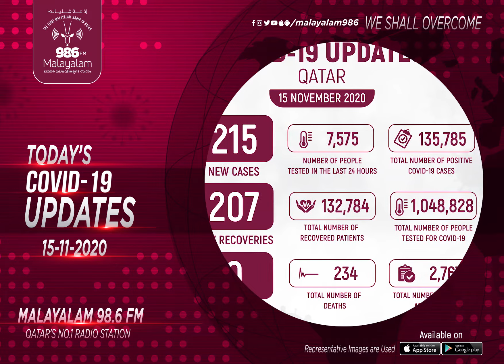TODAY'S COVID-19 UPDATES (15/11/2020) | Qatar | Radio Malayalam 98.6 FM